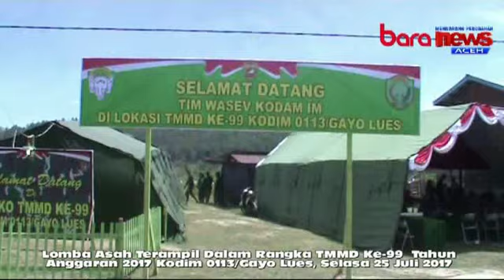Lomba Asah Terampil Dalam Rangka TMMD Ke-99 Tahun Anggaran 2017 Kodim 0113/Gayo Lues